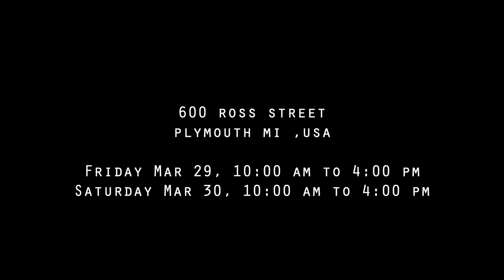Aaron's Estate Sales Presents: Another Beautiful Plymouth Estate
Living Room
Gateleg Dining Table and Chairs, Midcentury Floral Sofa, Vintage Green Coffee Table, Roseville Pottery, Vintage Pen Collection, Green Midcentury Armchairs, Plant Stands, Corner Curios, Teacups and Saucers, Lenox China, Lenox Figurines, Midcentury Smalls, Home Decor and More.

Kitchen
Pyrex, Libby Circus Glasses, Midcentury Glasses and Ashtrays, Vintage Tupperware, Dining Table with Four Chairs, Vintage Lusterware Teaset, Vintage Cookware Including Visions by Corningware, Thomas Kincaid Plate Calendar, Bakelite Servingware, and More.

Bedrooms
Twin Brass Beds, Oak Armoire and Tallboy Dresser, Vintage Chenille Throw, Regency Style Lamps, Vintage Linens, Waco Music Boxes, Twin Loveseats, Leathertop Coffee Table, Bookshelf, Impressive Rolltop Desk, Teacups and Saucers, Great Selection of Vintage Christmas, Vintage Linens, Oak Bedroom Set, Lenox Bird Figurines, Office Supplies, Needlepoint, Antique Tables, Home Decor and More.

Basement
Player Piano, Pool Table, 1970s Sofas, Midcentury Ottomans and Footstools, Vintage GI Joe Jeeps, 1949 Wedding Dress, Vintage Cameras and Film Splicer, Hand Tools, Small Power Tools, Dogs Playing Pool Tapestry, Fitz and Floyd and Lenox Christmas, Cookware, Pewter Steins, Pewter Cars, and More.